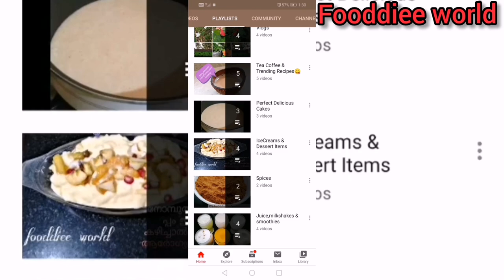Arabian Thoom | KFC Style Garlic Sauce | Potato Mayonnaise | എഗ്ഗ്‌ലെസ്സ് മയോന്നൈസ് ഇനി വീട്ടിലും